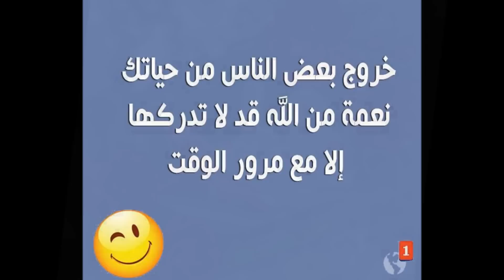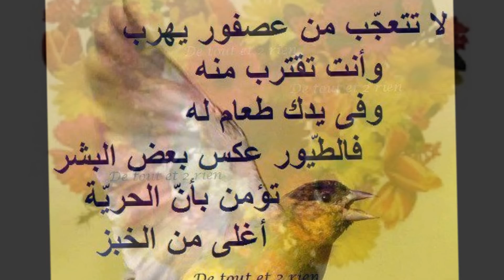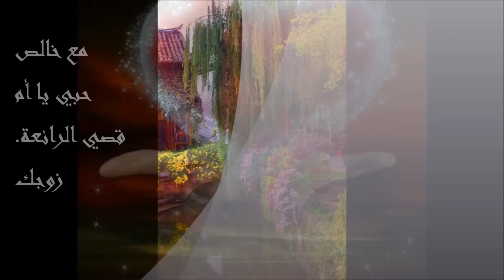عايدة شلهوب - في بيت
من روائع الزمن الجميل
عايدة شلهوب . ذهب الزمن الأصيل
في بيت
لاستمرار القناة يرجى الاشتراك بها ، ولا تنسوا مشاركة الفيديوهات واللايك